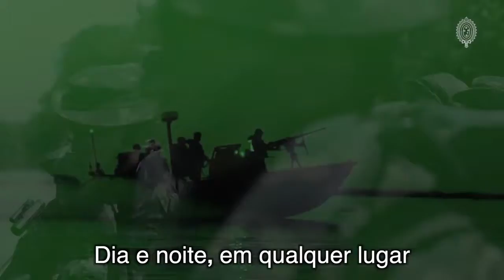Conheça o novo Jingle do Exército🇧🇷🇧🇷🇧🇷